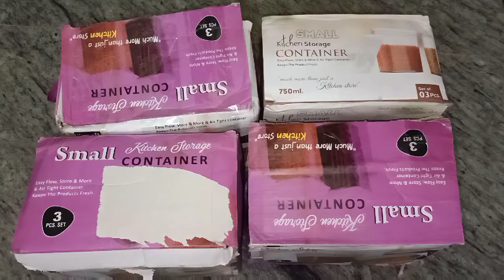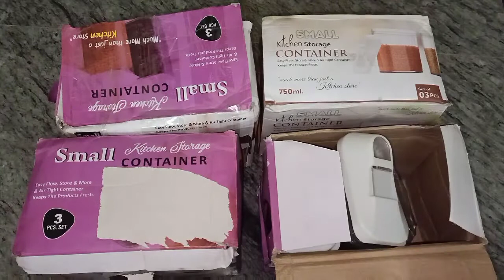Compact Kitchen Containers || Less Cost More Container || rajaraji creations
This video is about Kitchen Containers and It's Quality, Cost etc

Link - Dewberries Set of 12 Pcs (750 ml) Easy Flow Kitchen Plastic Dispenser/Container/Jar Set for Cereals, Rice, Pulses

GOPINATHJI® Plastic Easy Flow Storage Jar ( pack of 12 )

Mail 📧